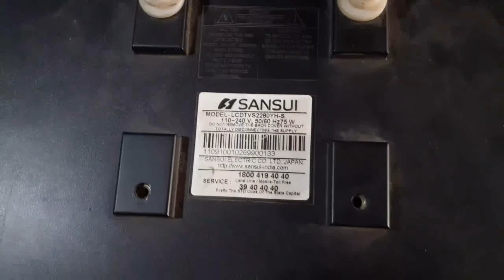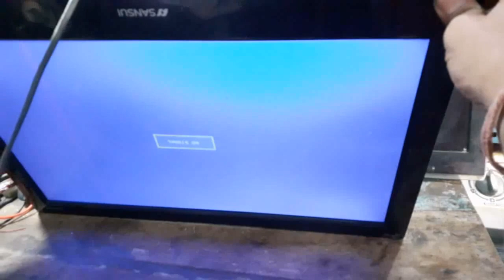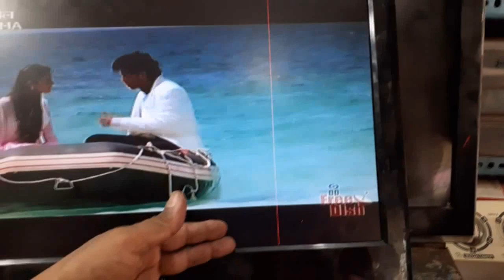Sansui LCD TV Vertical lines and white screen panel repairing | Digital Electronics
Hello friends,
                       today we are going to teach you how to repair  LED TV panel vertical lines No picture problem in this video we find problem in panel and fix it.

Keep Loving
Keep Supporting